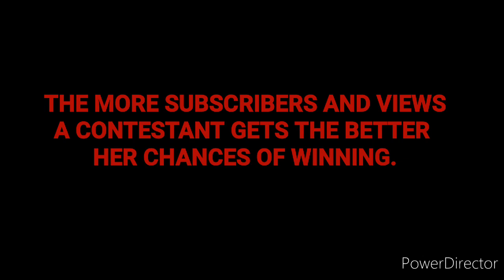MISS NIGERIA INTEGRATION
Contestant representing Bayelsa State.